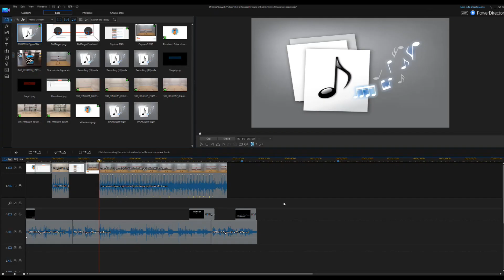New Figure of Eight World Record?